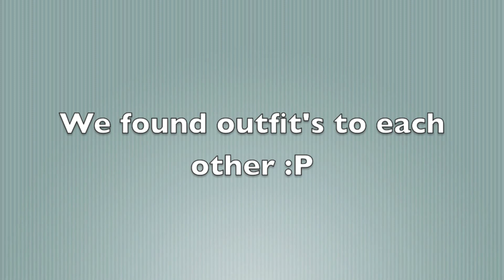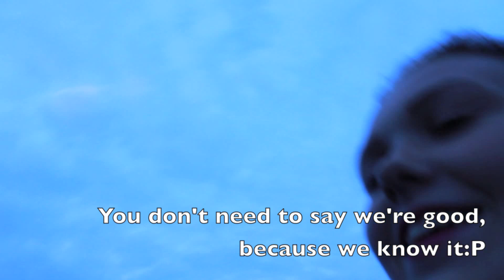Vlog of the week?! - Shopping with my friend♡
Hey my Lovers!!!♡

Vlog of the week, what? Yes I've been vlogging a little bit:D

Some fun links to go and follow me on♡ :

Vine: Celine Medhaug
Trendabl: CutiePieCeline
Kik: Suprised_Patrick

Me and my best friend was on shopping, so this is our opinions, so please no hate ♡
I think it was so much fun, but I'm excplaning why I think I'm not gonna keep on doing it...
But at least I hope you liked it and comment and tell me, do you want to see more of this or not?
Next week will be a surprising video, it's not what I usually do so I hope you guys are excited♡
I hope you had just as much fun as me this summer!
And also I usually do what you guys request, so don't be shy:P

OK, I love you guys!

Bye my Lovers!♡